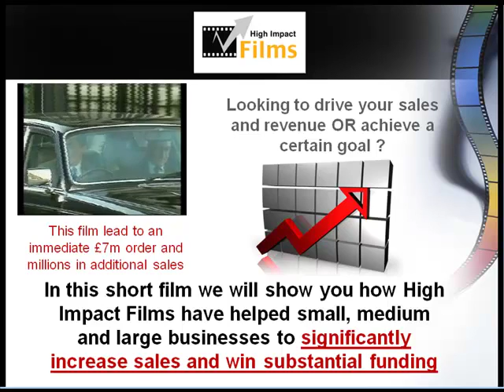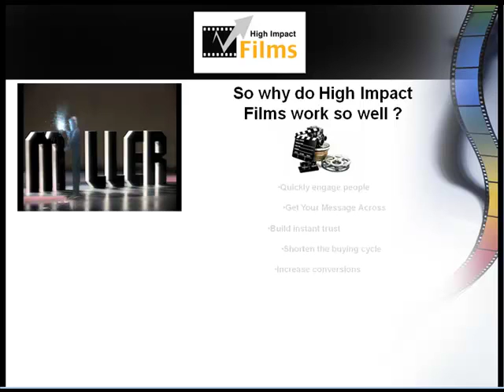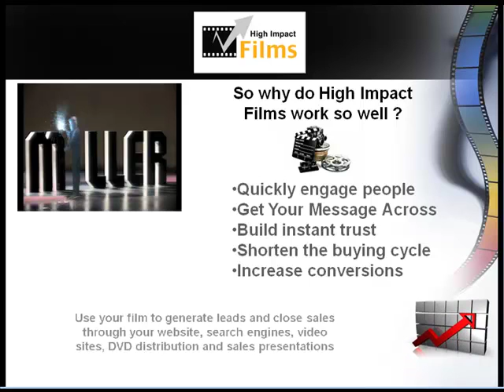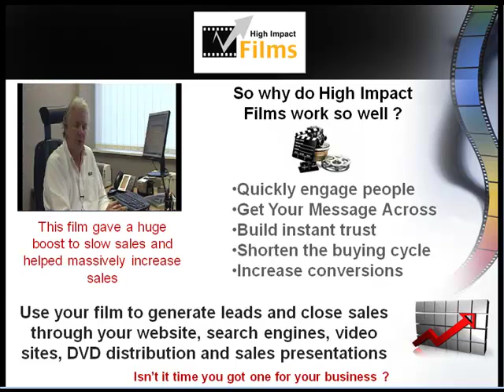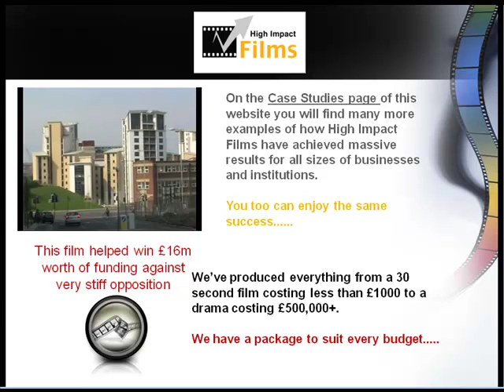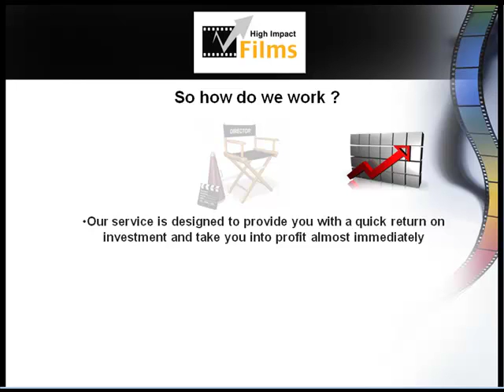High Impact Films